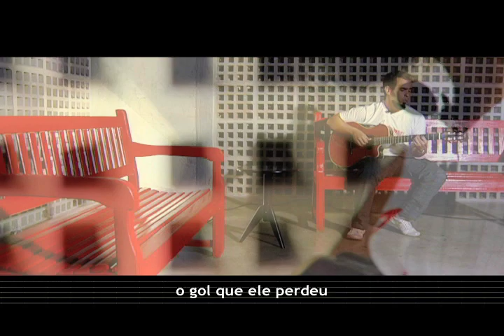Refrão - Paulinho Beissá (03/06/12)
O programa Refrão apresenta o trabalho do cantor, compositor e violonista mineiro Paulinho Beissá. Há doze anos ele entrou para a cena musical, influenciado por variados ritmos e sons cheios de brasilidade. Como resultado dessa experiência, lançou em 2011 o primeiro álbum da carreira, intitulado Aos Litorais. No trabalho de estréia, Beissá mostra o lado compositor. "Quando eu me dei conta, estava dando aula de música e tinha um repertório bem grande. Eu acredito que compor é um exercício e você tem que praticar o tempo inteiro", conta.